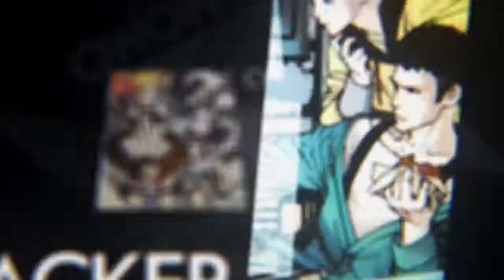Anonymous; Code Trailer edición física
Anonymous;Code llegará en formato físico para PlayStation 4 y Nintendo Switch aunque su fecha no se ha desvelado aún. Tienes toda la información en nuestra web: